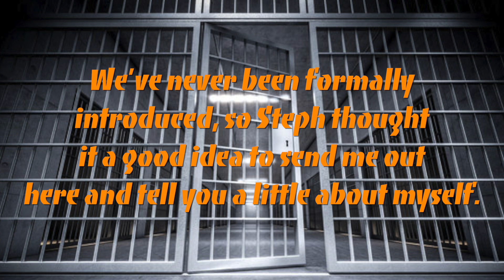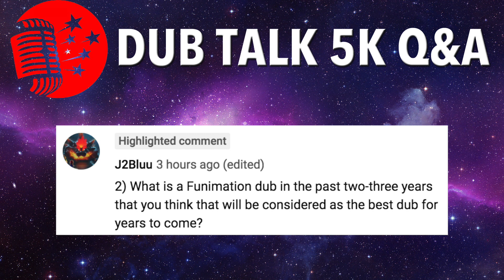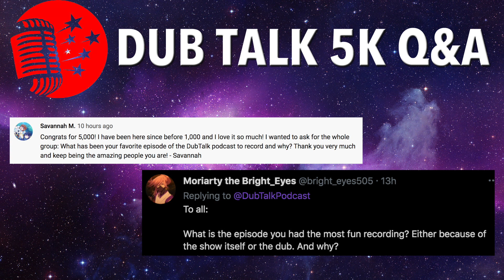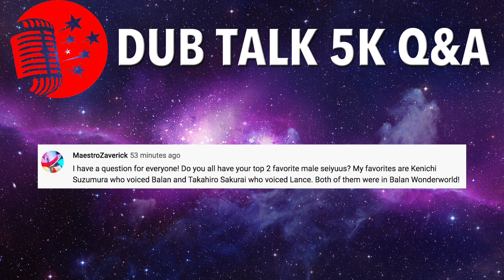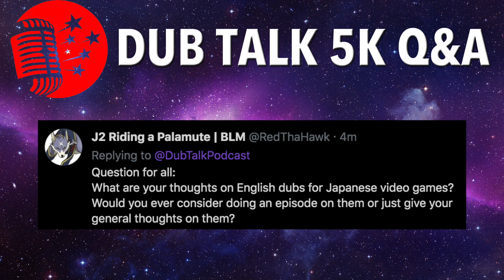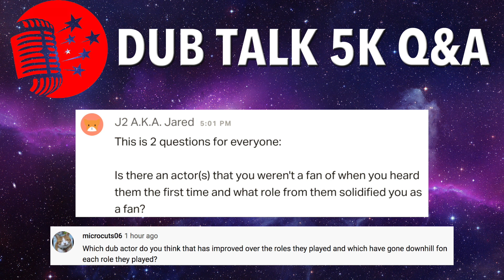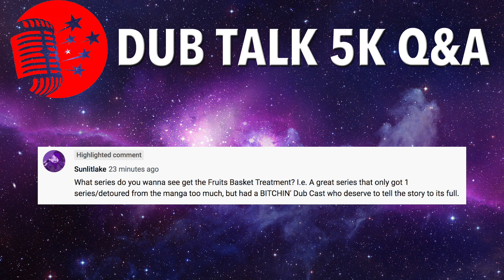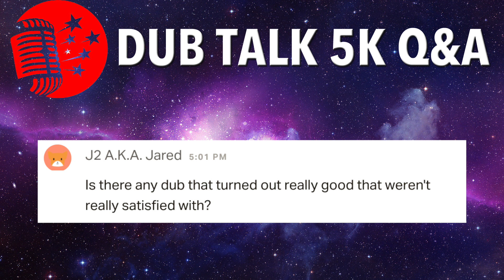Dub Talk 5K Q&A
You asked, and we answered! To celebrate reaching 5K YouTube subscribers, we put the call out to listeners to ask us questions; wether it's about the podcast or about our taste in anime or even about food! Today, all thirteen members of the podcast, including editor Jackson, give you some A's to some of your most burning Q's! But this won't be the only thing we do the celebrate this milestone... Make sure you check back next week for another special 5K episode.

The Dub Talk Crew: @LilacAnimeRevue  @SpacemanHardy  @queenira2  @Divinenega  @rootsofjustice  @NoahClue  @animepalooza  @AmonduulUS  @LacTheWatcher  @Jamstar529  @Zenith_BunSquad  @mangaman9000  @9clawtiger

Episode Editor: @LilacAnimeRevue